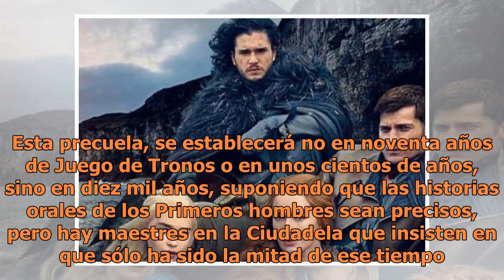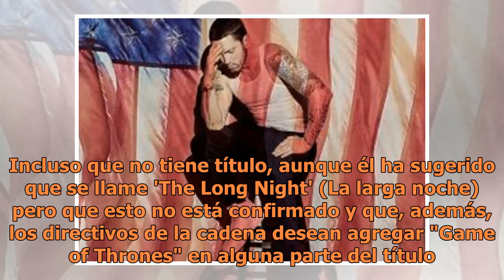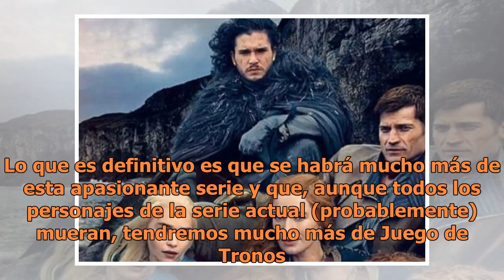George R.R. Martin revela detalles del próximo spin-off de "Juego de Tronos"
George R.R. Martin reveló en su página oficial más detalles del primer spin-off de Juego de Tronos, además de otras noticias del futuro de la saga y sobre su nuevo libro. (FOTO TOMADA DE LA WEB)El año pasado se estrenó la séptima temporada de "Juego de Tronos", y se dio a conocer que HBO estaba trab...